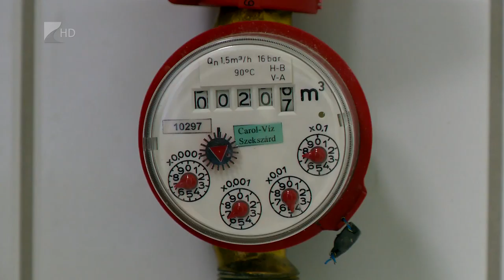Nőtt a fogyasztás - Kölcsey Tv